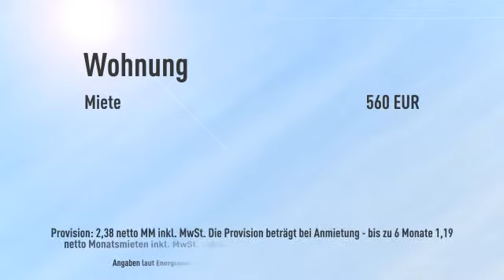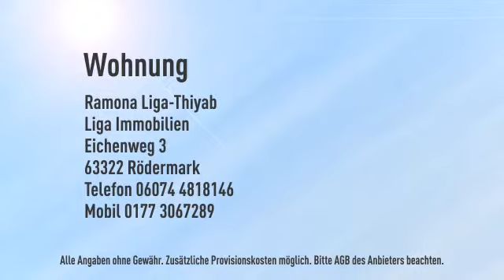### Hochwertiges möbliertes Appartement auf der Berger Str. ###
Objektnr.: Berger 404
Informationen zum Energieausweis:
Heizungstyp: Zentralheizung